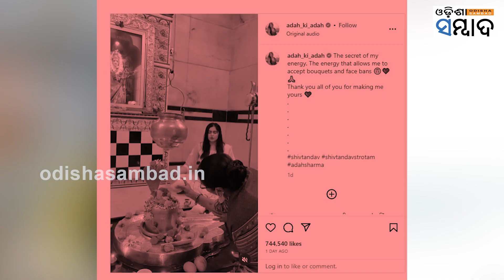'The Kerala Story' Actor Adah Sharma Shares Video Of Her Reciting 'Shiv Tandav Stotram'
ବଲିଉଡ ଅଭିନେତ୍ରୀ ଅଦା ଶର୍ମାଙ୍କ ଫିଲ୍ମ ‘ଦ କେରଲା ଷ୍ଟୋରି’ ପୁରା ଦେଶରେ ଏବେ ଚର୍ଚ୍ଚାରେ ରହିଛି । ଏହି ଫଲ୍ମ ଗତ ସପ୍ତାହରେ ସିନେମା ହଲରେ ରିଲିଜ ହୋଇଥିଲା । ଫିଲ୍ମଟି ଦର୍ଶକଙ୍କ ପ୍ରଶଂସା ବେଶ  ସାଉଁଟିଛି